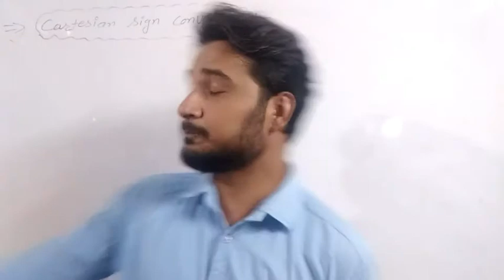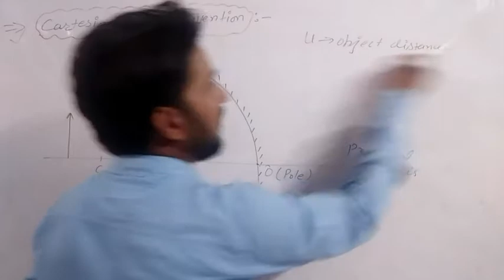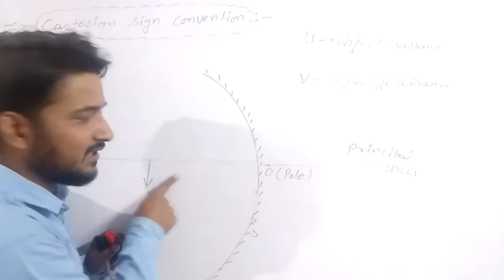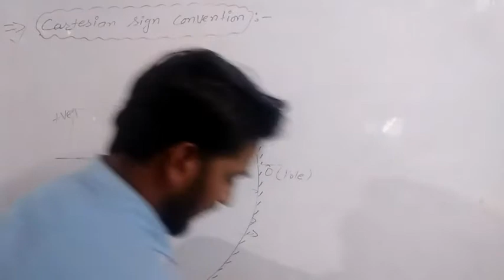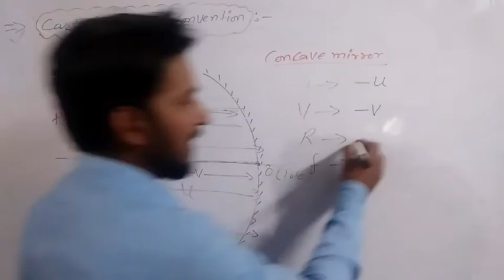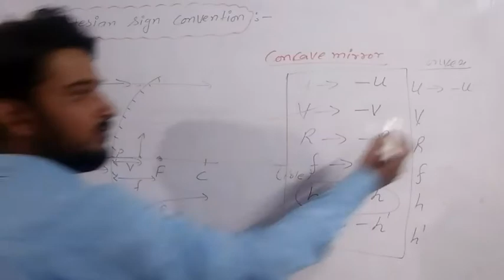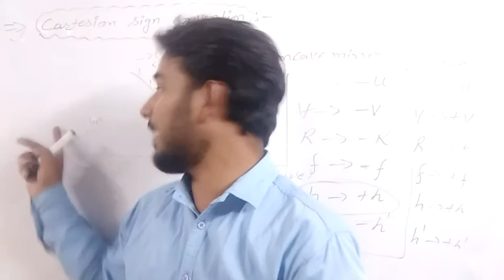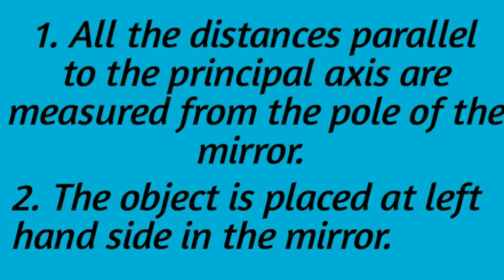Cartesian Sign Convention